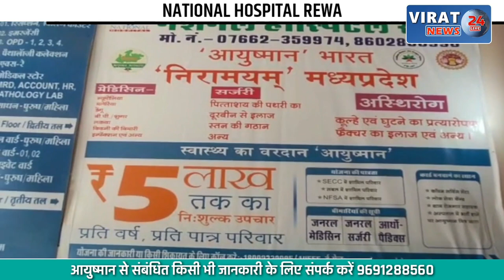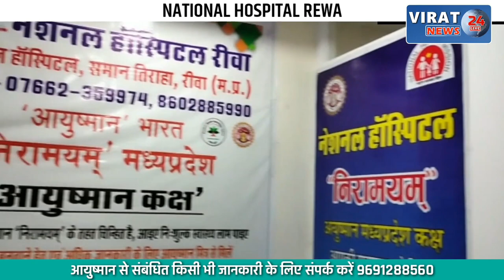बिरसिंहपुर में दिखा अद्भुत दृश्य...भोलेनाथ पर फन उठाए बैठे नजर आए नाग, श्रद्धालुओं ने टेका मत्था !